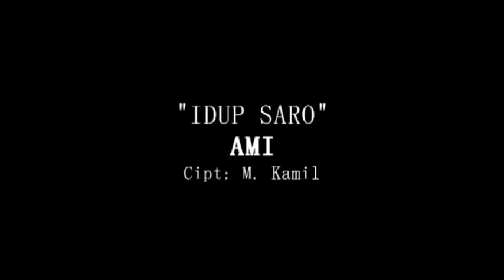CRITO LAMO BY AMI - LAGU DAERAH PAYARAMAN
CRITO LAMO BY  AMI - LAGU DAERAH PAYARAMAN CIPTAAN M. KAMIL - OGAN ILIR - SUMATERA SELATAN - RECORDING BY ENI STUDIO (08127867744)